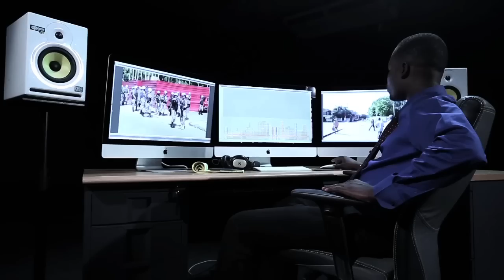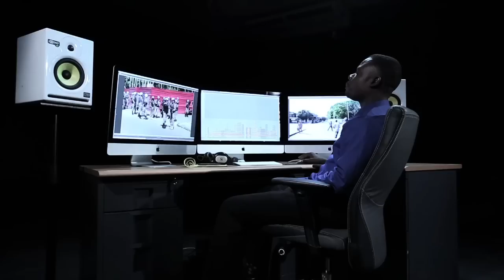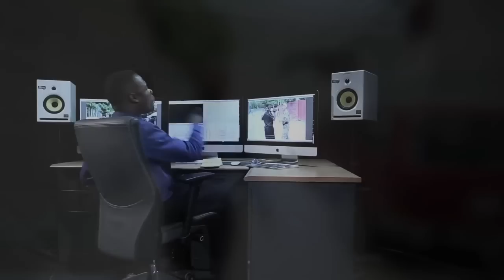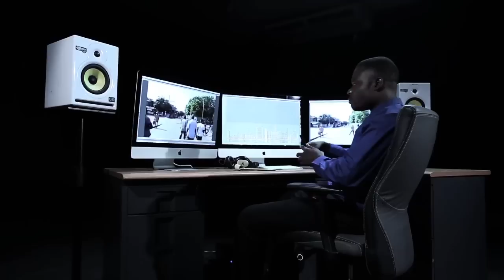Partez !!!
Musique disponible sur l'Album Pwennfepa, le deuxième Album de KEB...